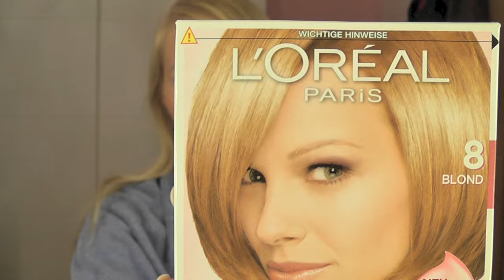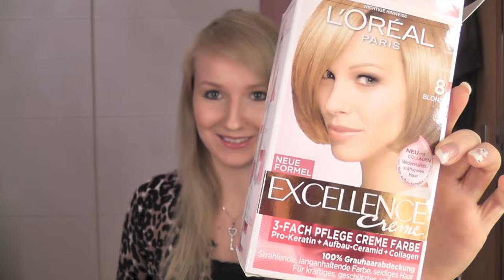Haare SELBER Färben ♡ Einfach und schnell Zuhause - Tutorial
Ich bin keine Friseurin, vermutlich mache ich vieles falsch; ich zeige nur, wie ich am Besten klarkomme beim Haare färben :)

Über ein Abo freue ich mich :-*